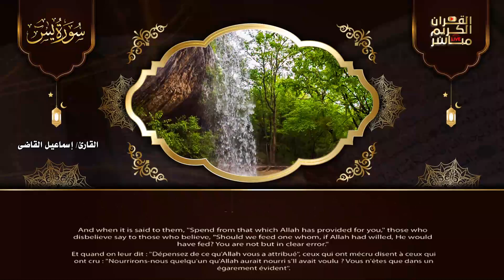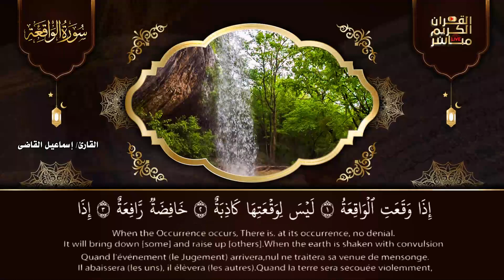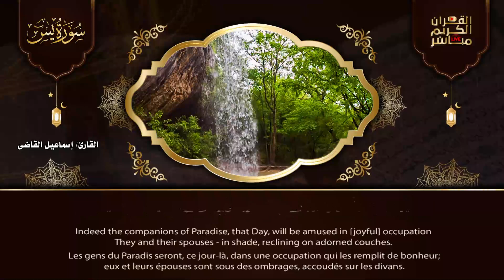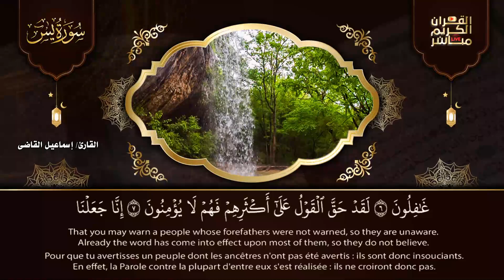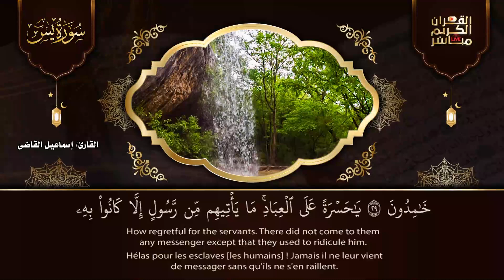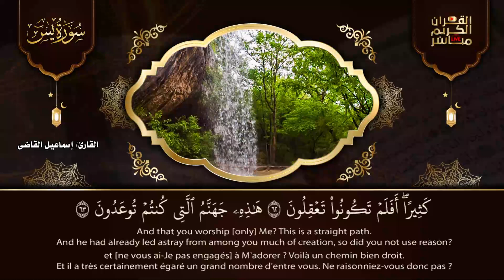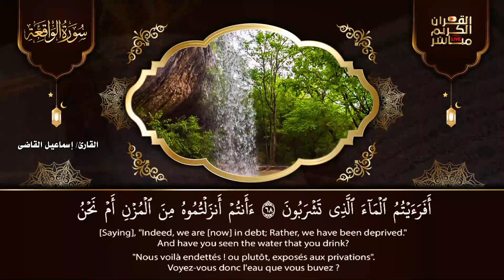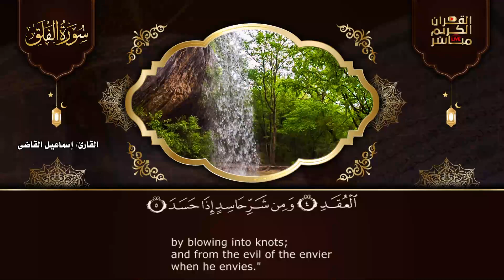رقية للبيت سورة يس، الواقعة، الرحمن، الملك، الإخلاص، المعوذات - شفاء وبركة وحفظ من الشيطان الرجيم